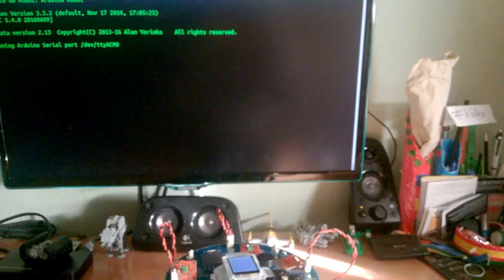Saber que boton esta pulsado con Arduino Robot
Ejemplo para saber que botón está pulsado de la placa Arduino Robot usando la plataforma ArduinoJdeRobot